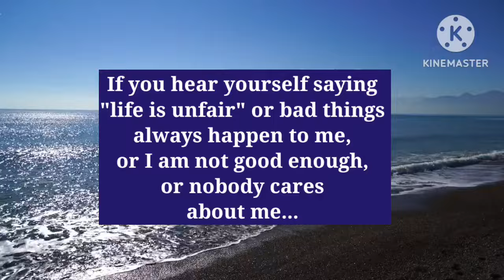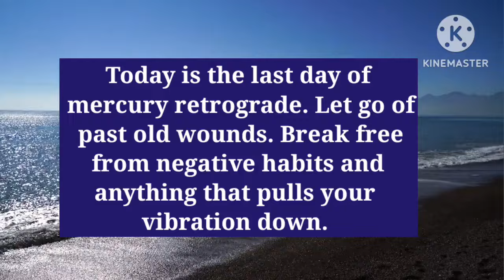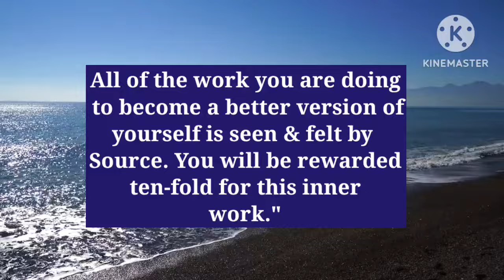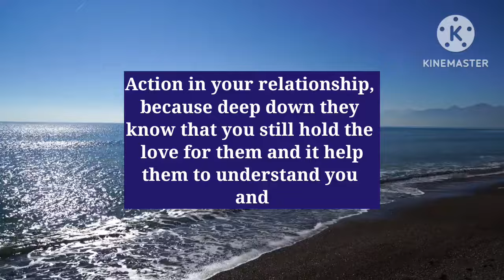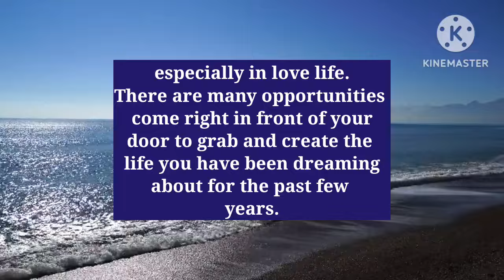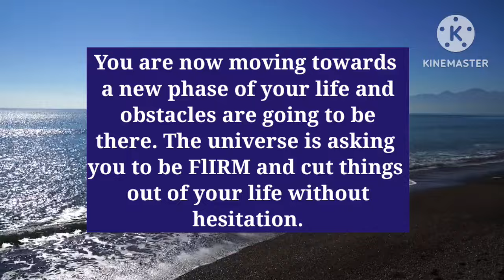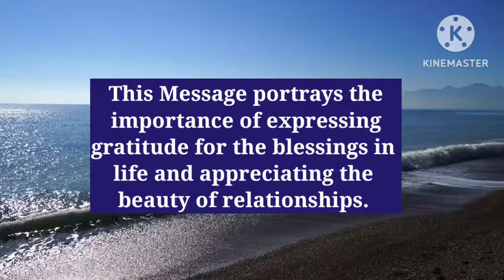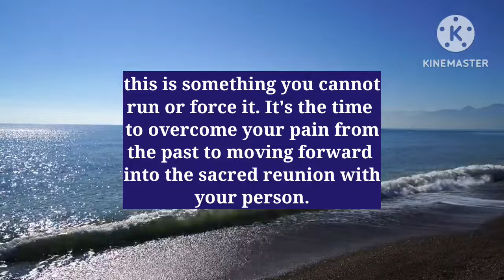Your Angels Are Approaching at Your HOUSE in the next few minutes....‼️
Your Angels Are Approaching In Your HOUSE in the next few minutes. ‼️